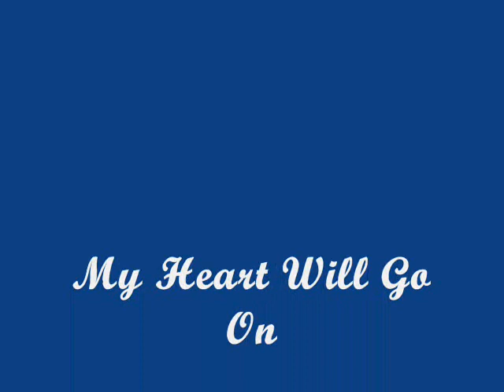Fushigi Yuugi - My Heart Will Go On (Cantonese)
Anime: Fushigi Yuugi
Song: My Heart Will Go On (Cantonese)
Artist: Sally Yeh (叶蒨文)